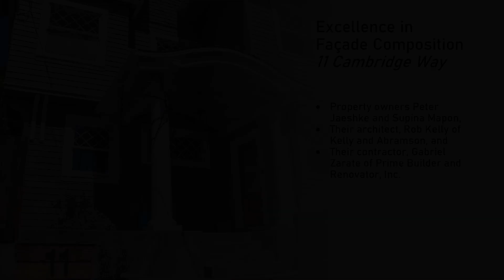Excellence in Façade Composition: Planning Commission Design Awards (2024)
Each year, the Planning Commission recognizes a small number of exemplary projects with a Design Award. Projects selected for awards reflect the highest level of design excellence among all that have come before the Commission for review. To be eligible for consideration, a project must conform to Piedmont’s design and planning guidelines and must have completed construction in the previous calendar year.

Excellence in Façade Composition
11 Cambridge Way
Property Owners: Peter Jaeshke and Supina Mapon
Architect: Rob Kelly of Kelly and Abramson
Contactor: Gabriel Zarate of Prime Builder and Renovator, Inc.